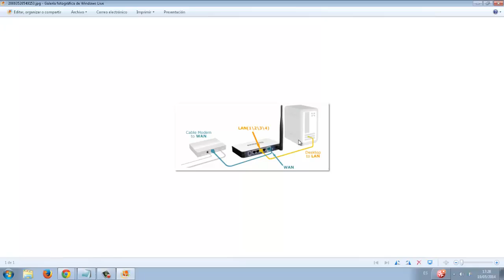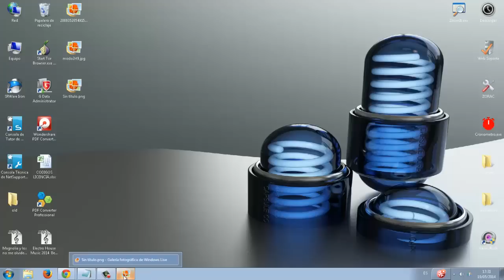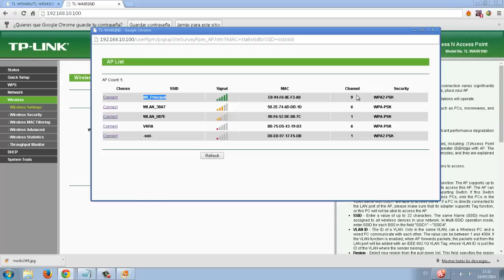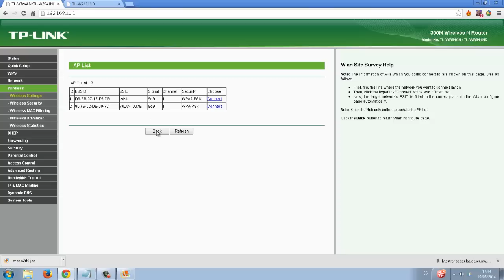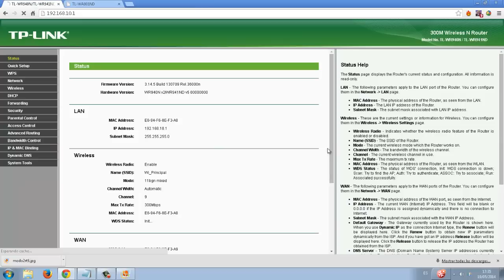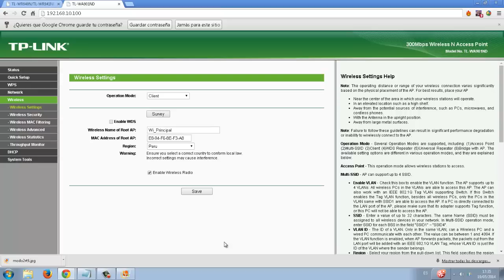Configurar AP TL-WA901ND como Cliente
Como configurar un AP TL-WA901ND como cliente